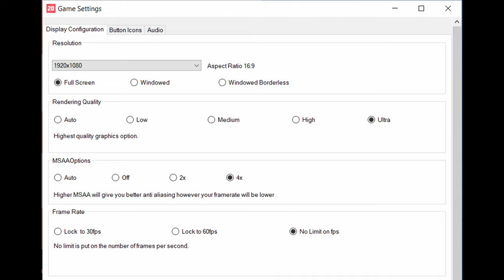🎮 NVIDIA GeForce MX250 (10W) - FIFA 20 gameplay benchmarks (1080p)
📈 Average: Low - 89 fps [0:04]; Ultra - 46 fps [2:10]

💻 Test Configuration:
• 16 GB RAM
• External Monitor

✅ LaptopMedia.com